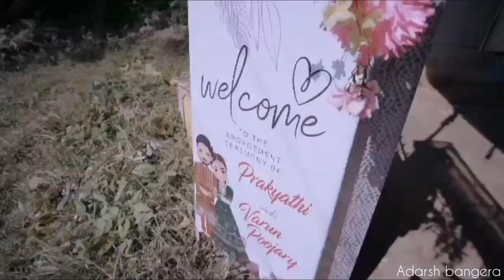prakyathi & varun engagement highlights